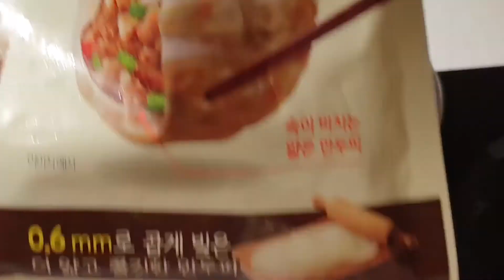[ASMR] 고독한 떡만두국 만들기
♥ 응원하기
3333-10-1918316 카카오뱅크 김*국